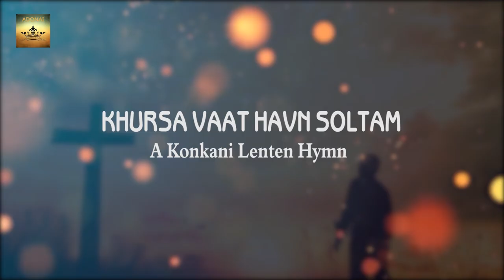Khursa Vaat-ಖುರ್ಸಾ ವಾಟ್ I Konkani Lenten Hymn I Glany Fernandes I Ft. Lydwin Cutinha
Lenten Hymn Khursa Vaat a Konkani Lenten Hymn
Lyrics & Tune : Glany Fernandes
Sung by: Lydwin Cutinha
Mixing & Mastering: Joel Pereira
Recorded @ gtone recording studios, by Maxim Pereira.
Shot & Edited by : Maxim Pereira, GLORIOUS Angelore.
Produced by: Glany Fernandes
Production Unit : GLORIOUS Angelore.
ಪವಿತ್ರ್ ಖುರ್ಸಾ ಗುಡೊ.
1. ಪವಿತ್ರ್ ತ್ಯಾ ಗುಡ್ಯಾರ್ ಪರ್ಜಾಳ್ತಾ ಖುರಿಸ್
ಅಪಯ್ತಾ ಮ್ಹಾಕಾ-ತುಕಾ
ಜೆಜುನ್ ವ್ಹಾವೊಯ್ಲೊ ಅಪ್ಲ್ಯಾಚ್ ಖಾಂದ್ಯಾರ್
ಸೊಡ್ವಣ್ ದೀಂವ್ಕ್ ಮ್ಹಾಕಾ-ತುಕಾ

ಖುರ್ಸಾ ವಾಟ್ ಹಾಂವ್ ಚಲ್ತಾಂ ಸೊಮಿಯಾ
ಖುರ್ಸಾ ವಾಟ್ ಹಾಂವ್ ಚಲ್ತಾಂ
ಪಾತ್ಕಾಂಕ್ ಮ್ಹಜ್ಯಾ ಪಾಟ್ ಕರುನ್
ಪಾಟ್ಲಾವ್ ತುಜೊ ಕರ್ತಾಂ

2. ಸೊಬ್ತಾ ತೊ ಖುರಿಸ್ ಕಾಲ್ವಾರಿ ದೊಂಗ್ರಾರ್
ಭರ್ವಸೊ ಪಾತ್ಕಿ ಮನ್ಶ್ಯಾಂಕ್
ಸಂಸ್ರಾಚ್ಯಾ ಮೊಗಾನ್ ಜೆಜುನ್ ಪ್ರಾಣ್-ಕೆಲೊ
ಜೀವ್ ದೀಂವ್ಕ್ ಮನ್ಶ್ಯಾ ಕುಳಾಕ್

3. ಸಂಕೇತ್ ತೊ ಜಾವ್ನಾಸ್ಲೊ ಮನ್ಶ್ಯಾ ಪಾತ್ಕಾಚೊ
ಘುರ್ತ್ ಜಾಲೊ ಸೊಡ್ವಾಣೆಚೊ
ಸೊಮ್ಯಾಚ್ಯಾ ಮರ್ಣಾನ್ ಖುರ್ಸಾಕ್ ಜೀವ್-ಮೆಳ್ಳೊ
ಹಾತೆರ್ ಜಾಲೊ ಜಾಯ್ತಾಚೊ